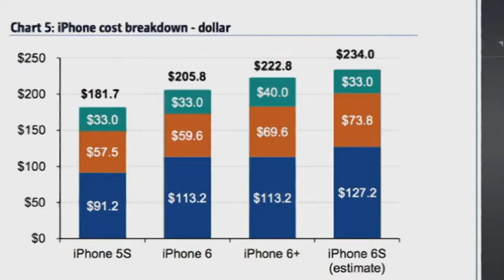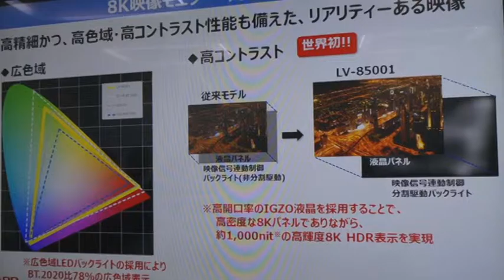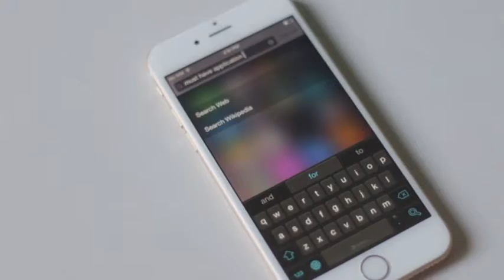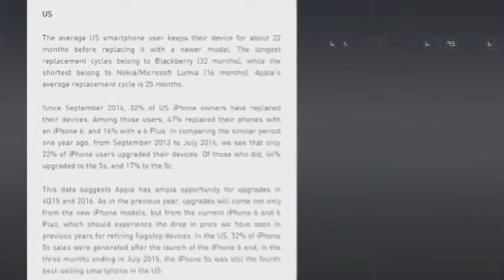PRONET. Смартфоныңызды қаншалықты жиі ауыстырасыз?